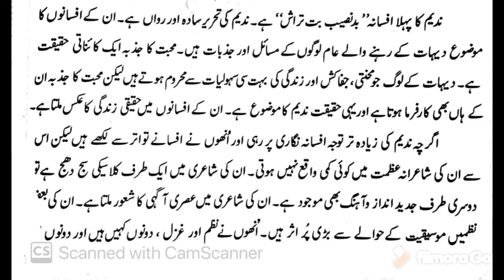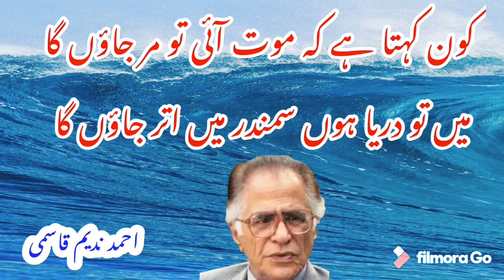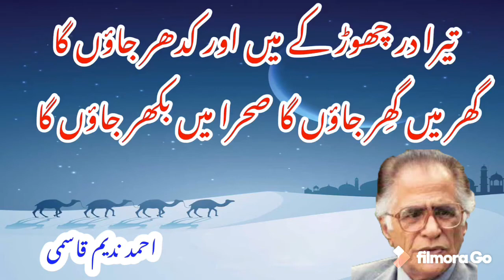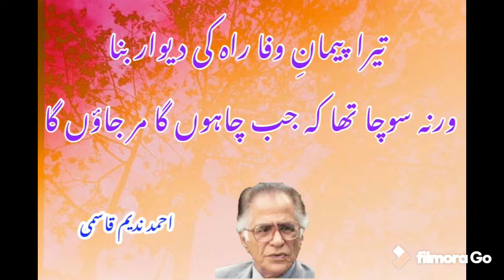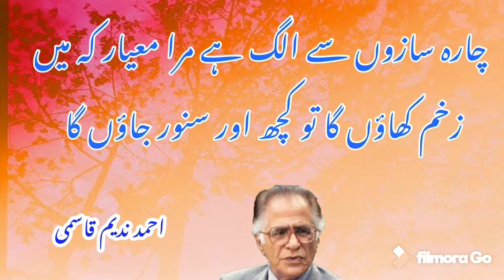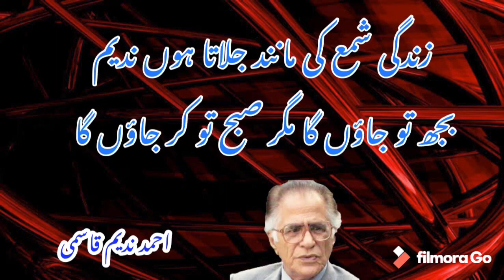“kon kehta hay k mout” Ghazal by Ahmad Nadeem Qasmi (short lecture) غزل (احمد ندیم قاسمی) کا تجزیہ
احمد ندیم قاسمی کی غزل کا تجزیہ۔
کون کہتا ہے کہ موت آئی تو مر جاؤں گا۔